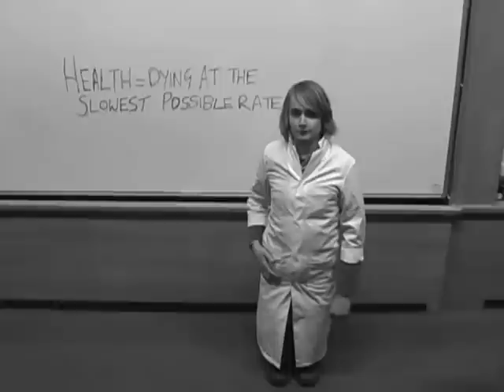Learning for life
Group 18's award winning reflection on a semester of commmunity medicine